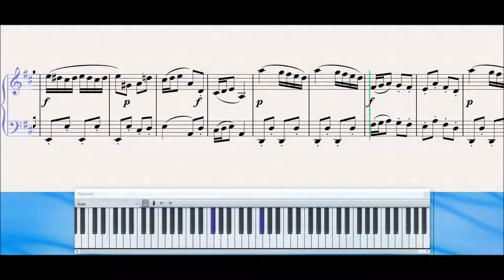钢琴教学参考视频《汤普森现代钢琴教程 第三册》3 風笛舞曲